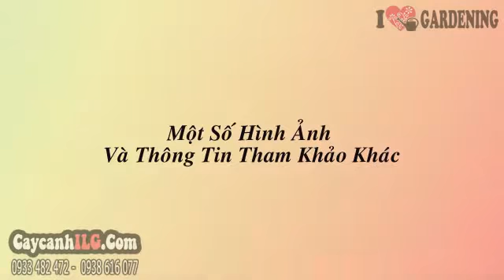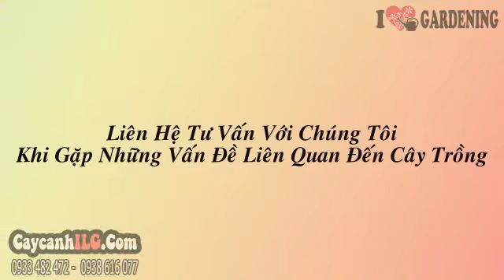Chỗ Bán Cây Giáng Hương Đẹp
Cây Giáng Hương

Cây giáng hương (Pterocarpus macrocarpus) hay cây dáng hương, cây hương là cây thân gỗ, cao, to, cho bóng mát thích hợp làm cây công trình, cây ngoại cảnh, cây bóng mát, thường trồng ở vỉa hè, biệt thự, sân vườn lớn. Cây vừa cho bóng mát, làm xanh môi trường và là cây gỗ quý.

Tất cả thông tin, cách chăm sóc và giá Cây Giáng Hương tại